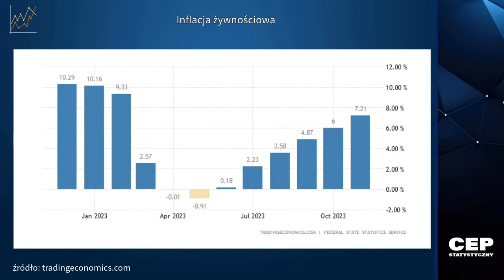Ogromny sukces Ukrainy.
Programy "Komentarz dnia" powstają dzięki waszemu wsparciu.
Zapraszamy Was na wspólną przygodę razem z nami.

Redaktorzy portalu ekonomiarosji  oraz YT Kremlinka Show omawiają jedno z najważniejszych wydarzeń dnia.